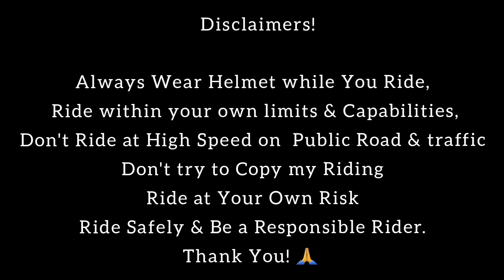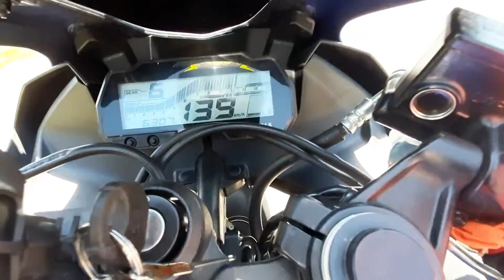R15 V3 at 150 kmph😯😯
খুব চেষ্টা করলাম 150 ওঠানোর | I Tried to Hit 150 Kmph on my Yamaha R15 V3 | SKR MotoVlogs |

Cautions!
Always Wear Helmet while You Ride,
 Ride within your own limits & Capabilities,
Don't Ride at High Speed on  Public Road & traffic
Don't try to Copy my Riding
Ride at Your Own Risk
Ride Safely & Be a Responsible Rider.